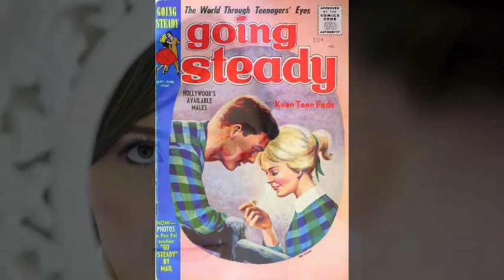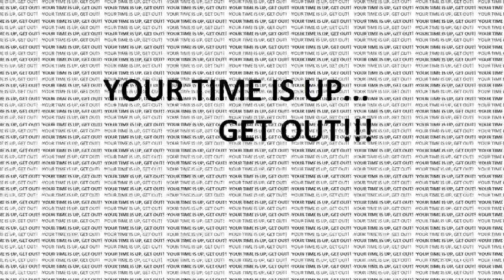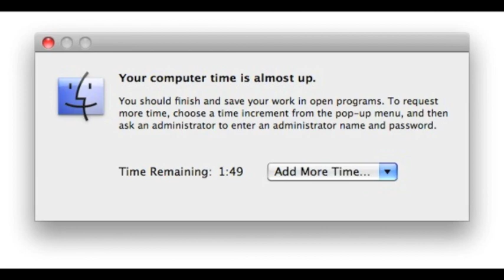Saint Death - "Time's Up" (Buzzcocks cover)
Saint Death are Andreas Stavros and John Perry.